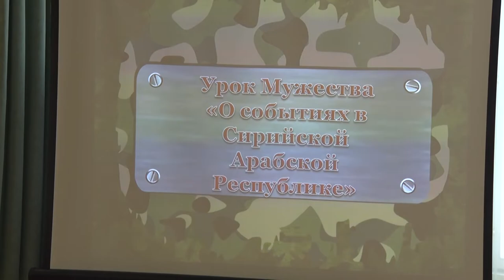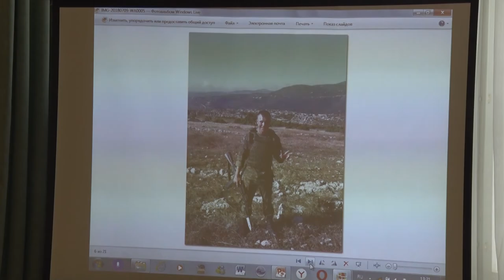Десна-ТВ: Капитан Вооруженных сил провел «Урок мужества» для старшеклассников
Уроки мужества прививают детям любовь к своей Родине. На занятиях школьникам рассказывают о том, как важно защищать свою страну. Какие особенности есть у военной службы, ребята услышали от непосредственного участника.